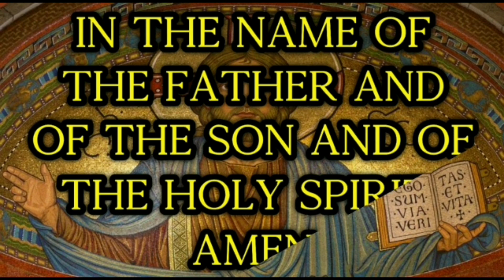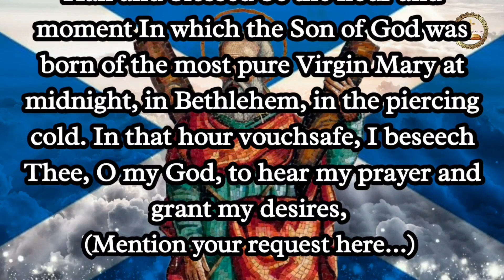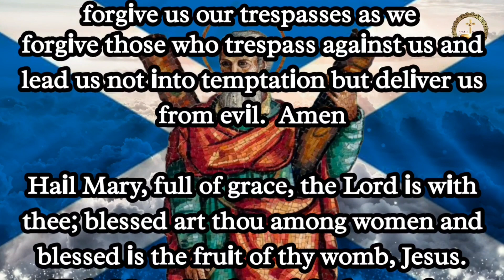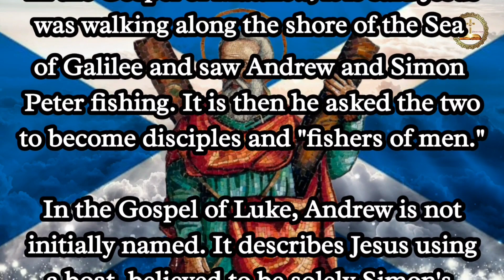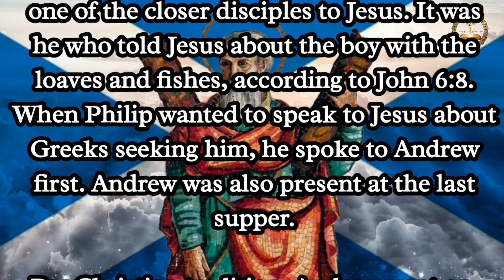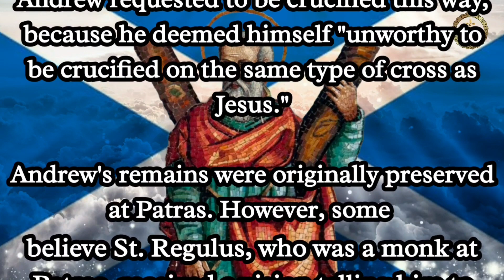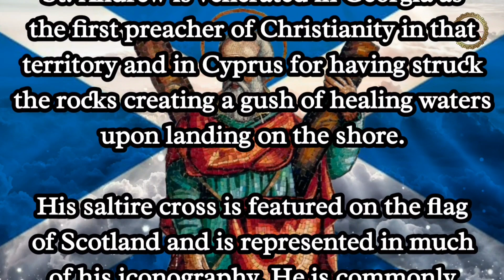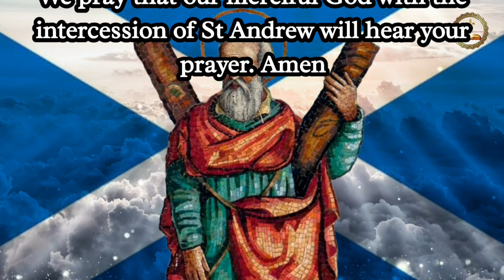St Andrew The Apostle Prayer | St Andrew Novena | Christmas Novena | St Andrew Advent Prayer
St Andrew Christmas Novena

Hail and blessed be the hour and moment In which the Son of God was born of the most pure Virgin Mary at midnight, in Bethlehem, in the piercing cold. In that hour vouchsafe, I beseech Thee, O my God, to hear my prayer and grant my desires,

Through the merits of Our Savior Jesus Christ and of His blessed Mother. Amen.

Love & Peace,

Ancient Devotion